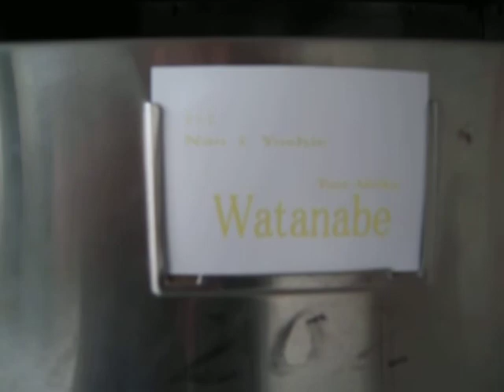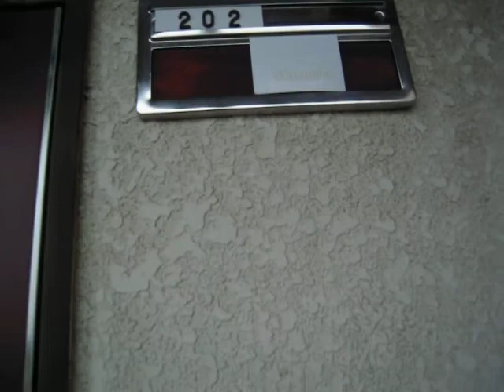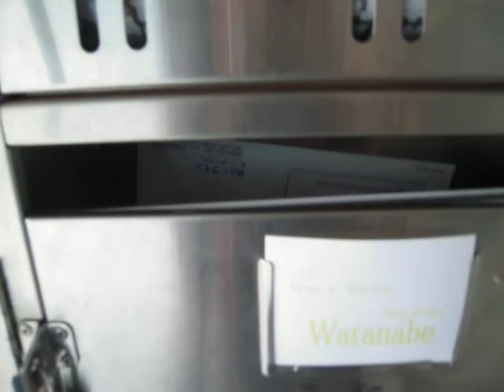【突撃！! 南アフリカW杯 Toer Afrika 日本事務所】 (ノーカット)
東京・日野市